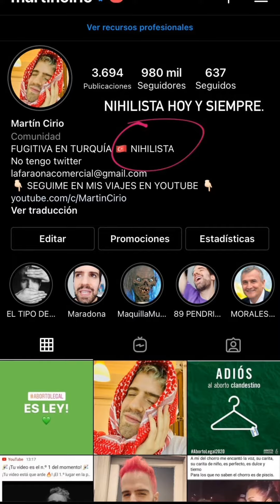LA FARAONA - HISTORIAS 05/02/2021